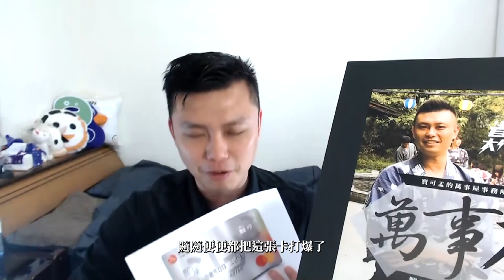【信用卡快評】中國信託商旅鈦金卡．真的是繳稅神卡？！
中國信託商旅鈦金卡．真的是繳稅神卡？！

這張卡的基本回率：
國內1%、海外2.5%、稅費0.3%

在行家來看，國內外刷卡回饋率連Flygo、Bankee都不如！
唯一能看的只有稅費0.3% + 可分期，能夠拿來墊墊「2019繳稅神卡－永豐6%」不足的地方而已。

要繳稅，還是推永豐卡啦！2019年它最猛。